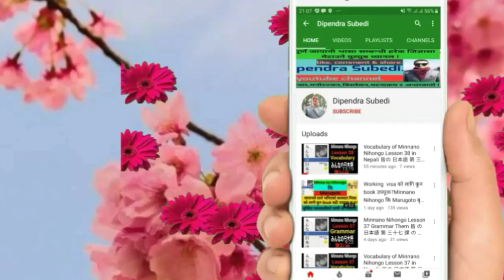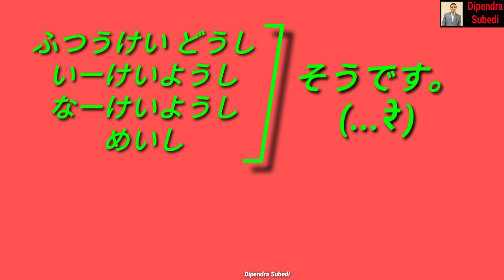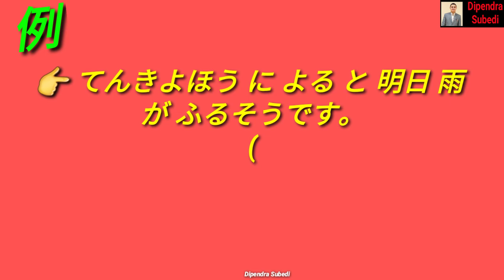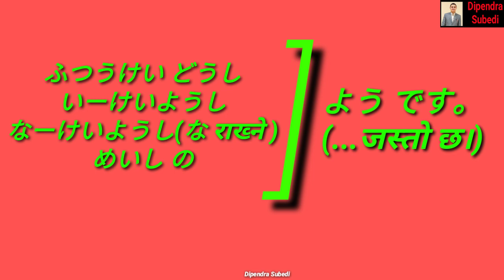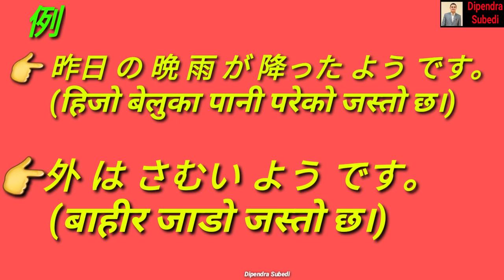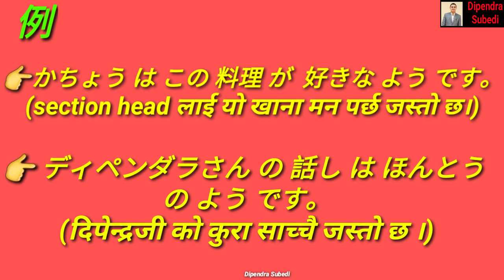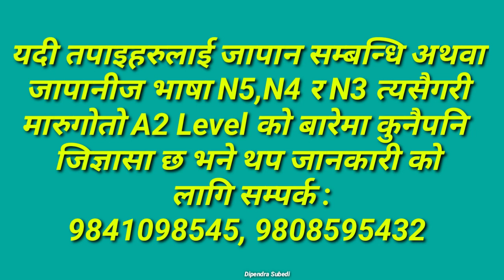Minnano Nihongo Lesson 47 Grammar Them 皆 の 日本語 第 四十七 課 の 文法